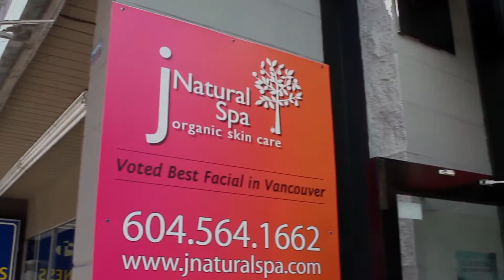SocialShopper.com Daily Deal - J Natural Spa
$69 for a 90-Minute Full-Body Organic Head-to-Toe Spa Experience Including, Foot Soak, Full-Body Massage, Facial and Much More - 2 Options (Value $200)